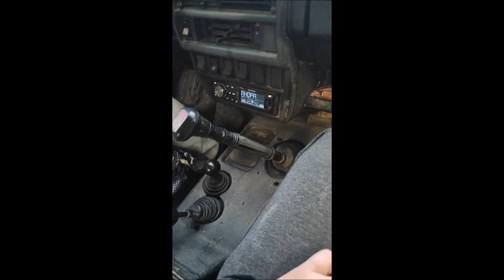Поездка в горы после дождя на НИВЕ